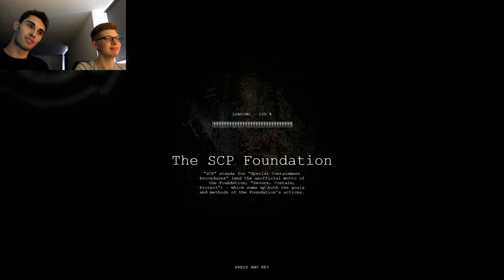CHANNEL-INFO! - SCP Containment Breach - Ep.73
[v0.9.3] Mal wieder das "normale" SCP:CB mit Random Map!
Außerdem eine Stellungnahme, warum die letzten 14 Tage so wenig Videos kamen...